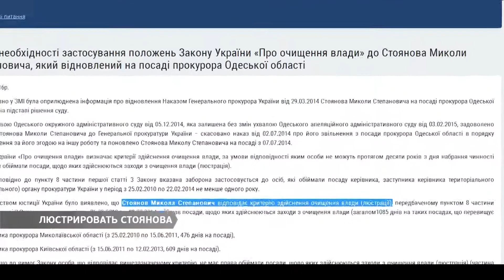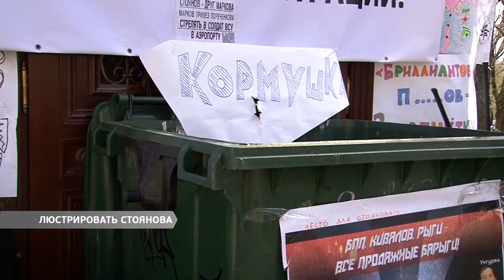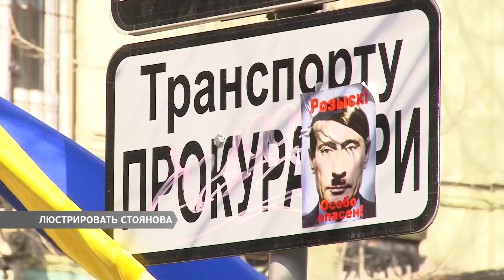Люстрировать Стоянова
Николай Стоянов попадает под закон о люстрации. Он должен быть снят с должности – заверило Министерство Юстиции Украины. Но его увольнение только в компетенции генерального прокурора